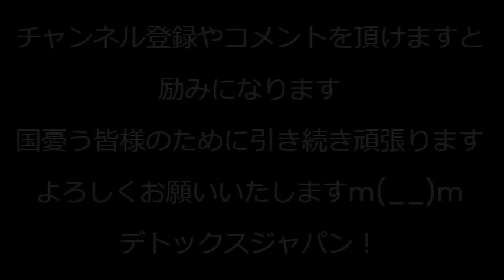外国人労働者が200万人を突破、武見厚労大臣「労働人口減少の中、外国人労働力確保は重要」と発言、人口維持や人口増はとっくに諦めて、人口減に外国人の補充で対策する本音がポロリ 240126